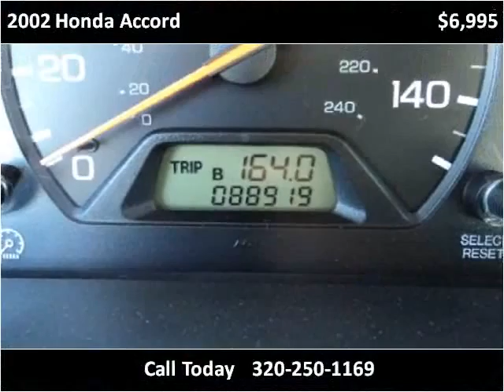2002 Honda Accord Used Cars Sturgon Lake MN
This 2002 Honda Accord is available from Sturgeon Enterprise.